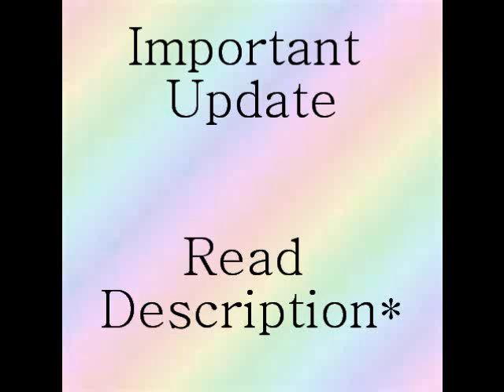You'll Be Confused If You Don't Read...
Hey, Guys!

So, it's been really bothering me how long i made episoode one on Just Business. I know, it sounds weird haha. But i feel like i should have made it two episodes, and i can't even write the next one without thinking, 'dang it i should have made it two parts'. So, imma remove the link and leave part of episode one there while i put another part of it in episode two. And if i sorta confused you there, what i mean is, bascially the NEW episode will be made under episode 3. Which means when i upload episode two, you don't have to read it, and when you see 'Just Business Episode Three' it's the new one. So, i'll be posting the new one soon, under episode 3.

Also, I have MANY ideas to start other stories so i might post up some trailers and then ask which one you guys would like to read more. Is that okay?

Well, Bye. Love you guys, and thank you for 591, means a lot!
-Nancy (: